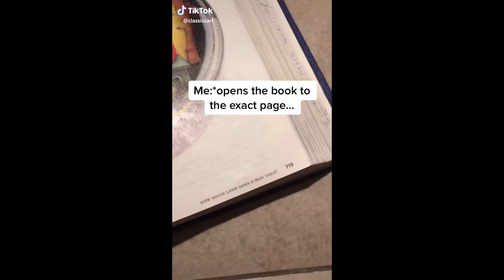Best Feeling Like I Do Too Much - Tik Tok Compilation - "No Idea" Don Toliver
No Idea - Don Toliver
Well let's get naughtier (Naughtier), I mean naughtier (Naughtier)